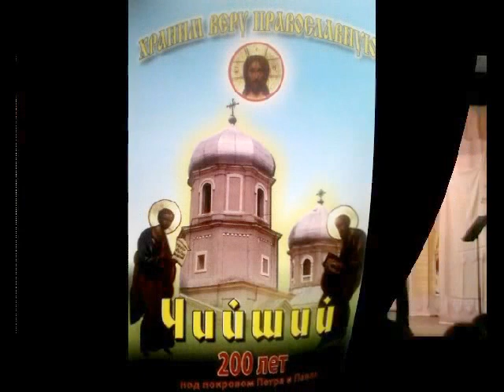Извор и Кириллович!!!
Снимки за "ИЗВОР"